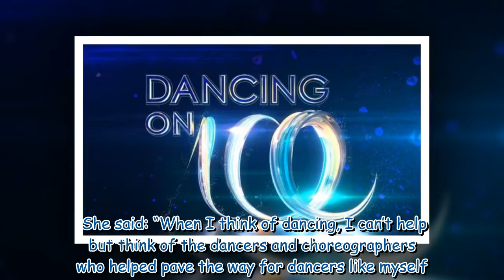Oti Mabuse confirms huge new role on rival Strictly Come Dancing series ‘I'm enthusiastic'